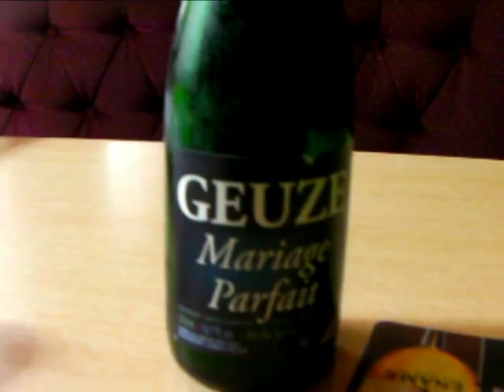Third Time Lucky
On the third attempt it was open and it was full of bottles.  The burgers weren't bad either.  Got a bit sleepy on the train coming back.  That makes Ostend the new Merthyr Tydfil.